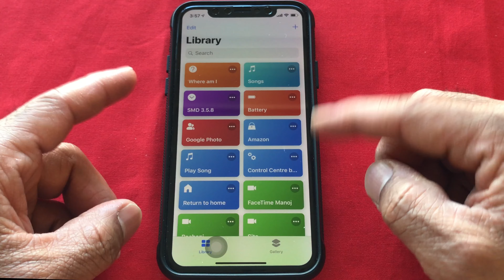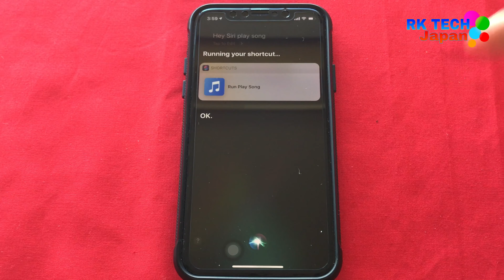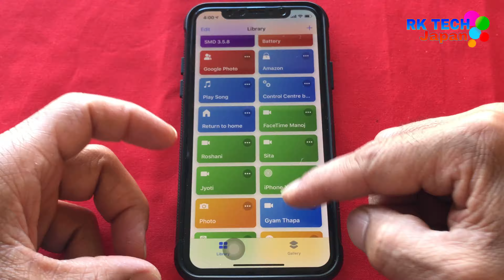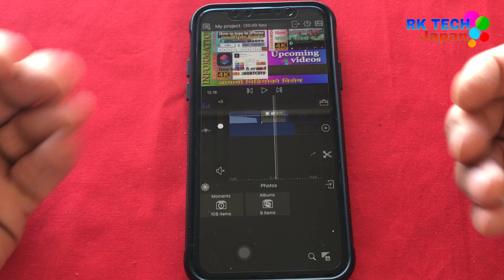Hot to use SIRI shortcut in iPhone?[in Nepali]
Note : In my channel presents some Basic knowledge of Technical tips, Japan Beautiful Place’s Blog, Unboxing, Reviews and mobile application Tutorials etc.

Hello Guys, in this video you know about how to use Siri shortcut in iPhone? By using you own voice command.

Download Perfect video Application : Perfect Video Editor, Collage by yinfeng tang

Download Kinemaster Application : KineMaster - Pro Video Editor by NexStreaming USA, Inc.

Download Photoshop Mix Application: Adobe Photoshop Mix - Cut out, combine, create by Adobe

Video shoot by : iPhone 7 Plus
Video shoot by : iPhone X
Editing video on : iPhone X & iPad Pro 2 12.9”
Video editor software : Luma fusion Paid version of App Store.
Video Frame Aspect ratio : 2:1 360 Mono
Video Resolution : 4K (3840x1920)
Frame rate : 60 FPS
Video Quality: Standard (50 Mbps)
Video Codec : H264
Audio Quality: 44.1KHz
File Format : MPEG4 (.mp4)
360 DegreeVR : Normal Video